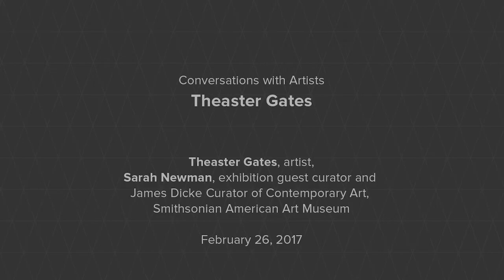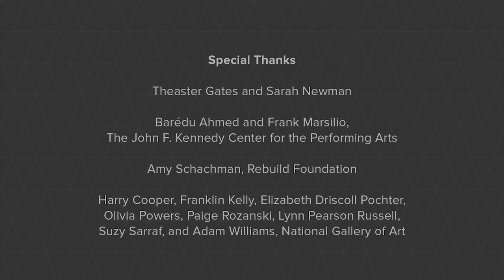Conversations with Artists: Theaster Gates